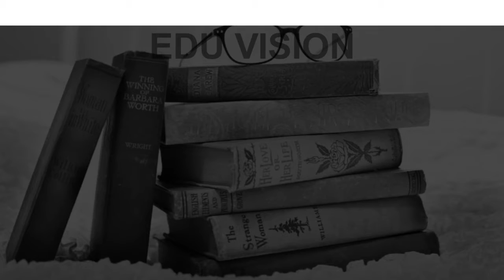Schools around Govindpura Delhi CBSE, Govt, Private, International | Edu Vision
Must Watch.. Best Schools around Govindpura - CBSE, Govt, Private, International

Listed Schools:
Gokuldham High School and Junior College
Infant Jesus High School.
Lakshdham High School
Oberoi International School
Saint Dominic Savio High School
St. John's Universal School
Swami Vivekanand High School
Whistling Woods International
Witty International School,
Yashodham High School and Junior College

This is not the listing of Top Schools around Govindpura, it's the list of best Schools around Govindpura as per the ratings given by our users.